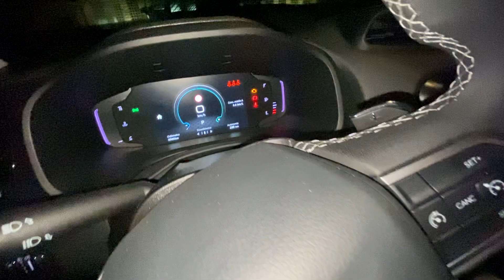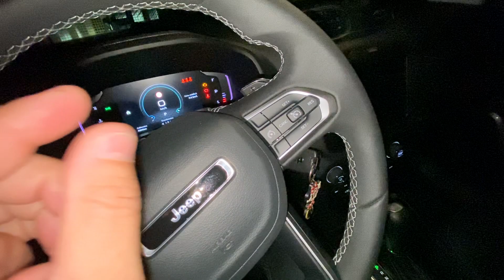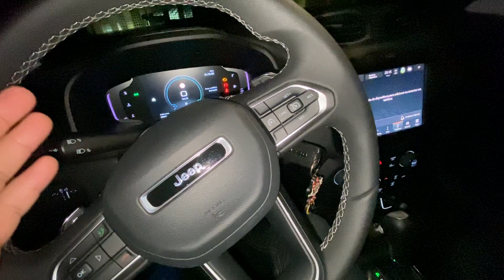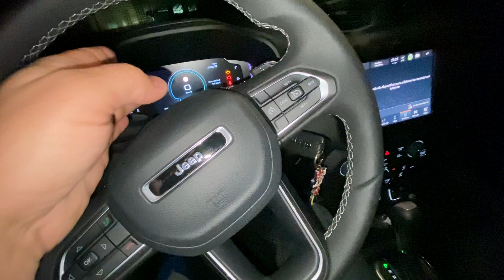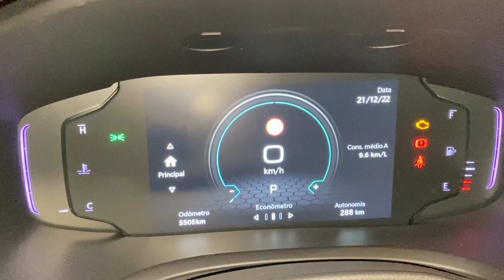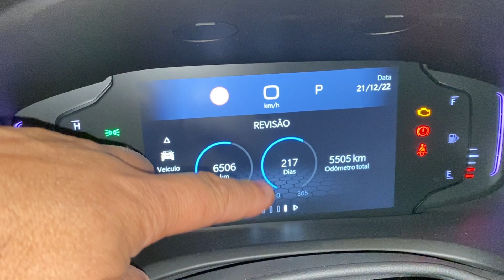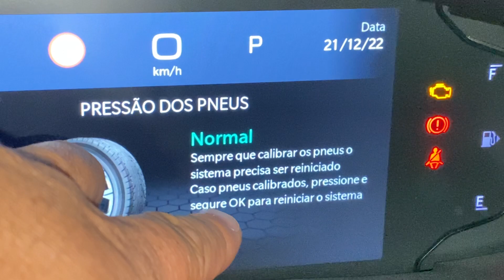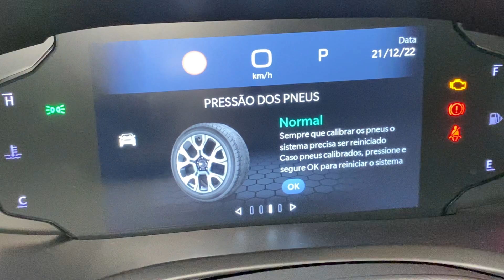Jeep Renegade SENSOR DE PNEUS E SAIBA SOBRE NOVAS ATUALIZAÇÕES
Falai seus Er Toros 😎

Hoje trago mais um vídeo Top do Jeep Renegade turbo , vóu ensinar sobre sensor de pneus e calibração

Deus é Seja Louvado 🙌